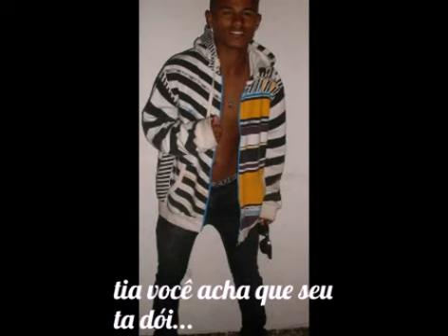Wesley Fernando Lacerda